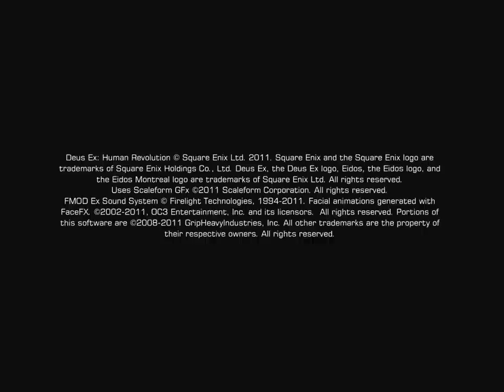Let's Play Deus Ex: Human Revolution: The Missing Link 12: Detention Camp Second Visit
We make our way through the detention camp, managing to save everyone from Burke's Code Yellow.

This is a pacifist, factory zero, otherwise maximum xp playthrough of Deus Ex: Human Revolution: The Missing Link.